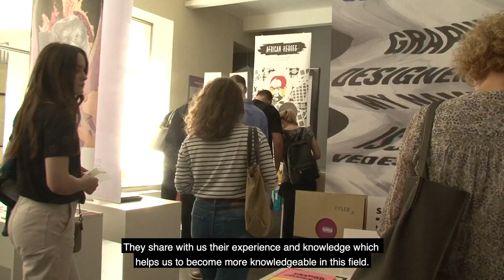In Their Own Words - Lizi & Nini (Georgia)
Meet sisters Lizi and Nini from Georgia who are studying Foundation in Art & Design. Hear about their experiences living in Prague and studying at Prague College (PCU).